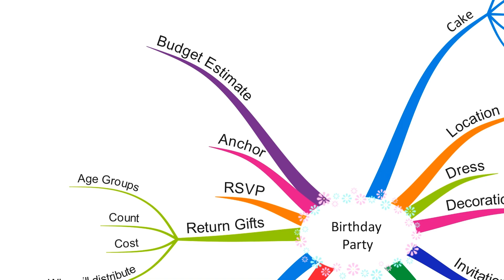01. MindMap Birthday Shorts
This video is about making a mind map for a birthday party.